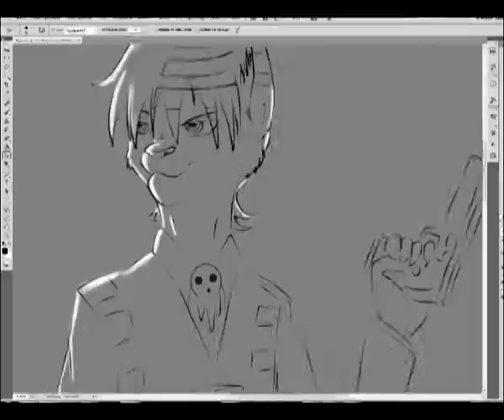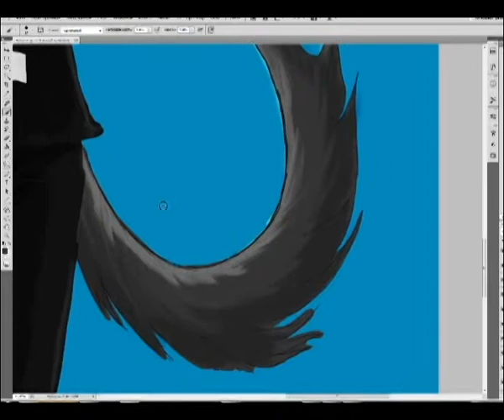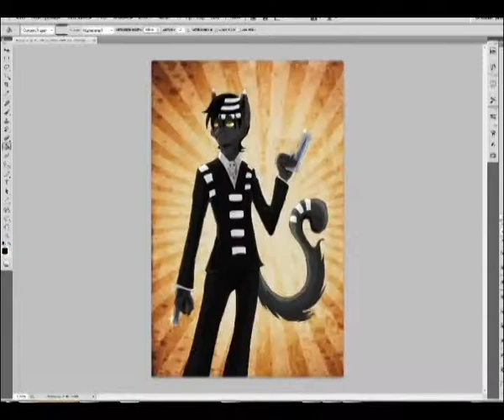Speed Painting: Soul Eater : Kid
Soul Eater : Kid in feline form^^